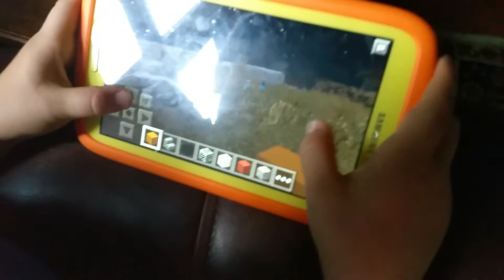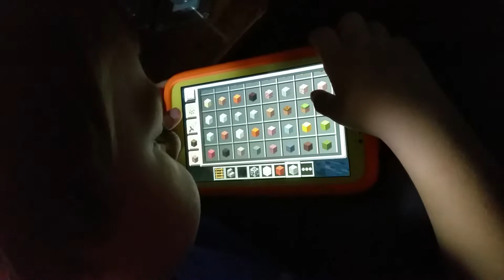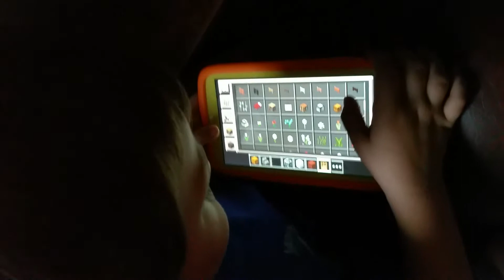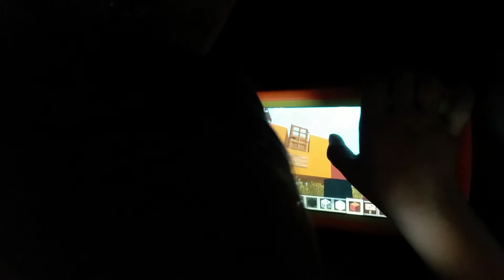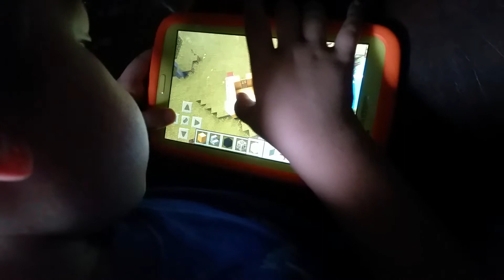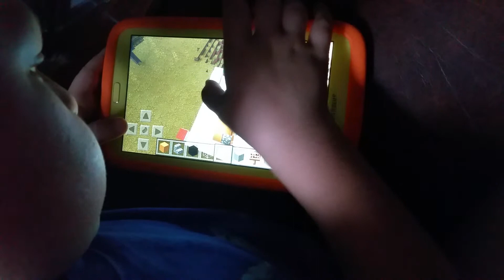Jacob building minecraft